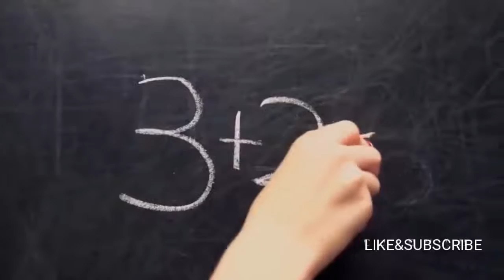New motivation video 31 July 2017(8)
sandeep maheshwari inspirational video download
motivation by sandeep maheshwari
sandeep maheshwari education